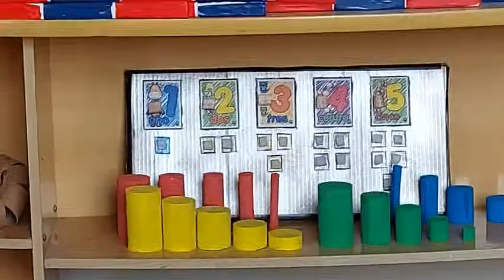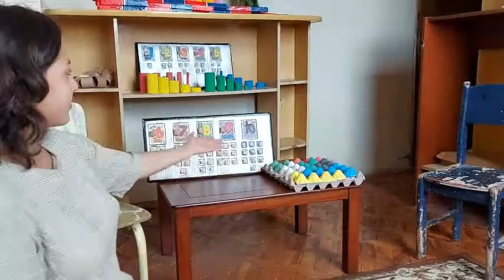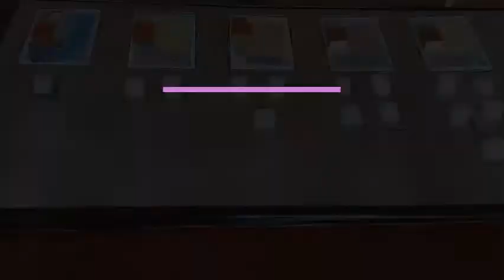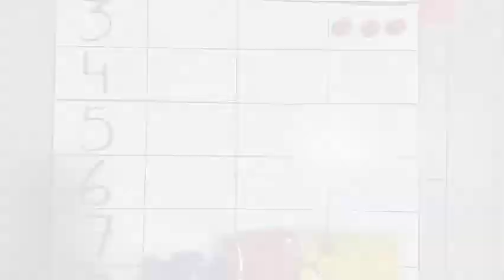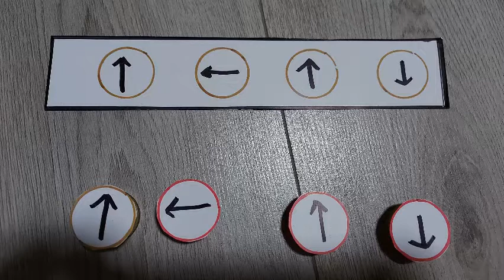Rincón Lógico Matemático para Educación Inicial